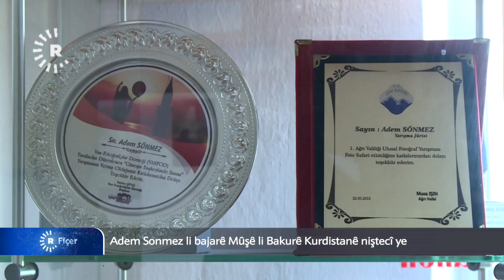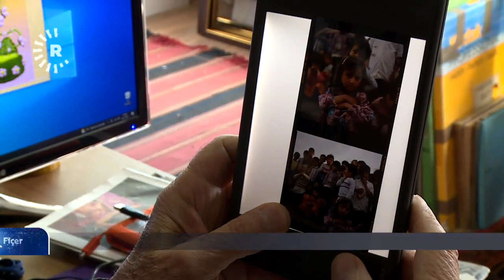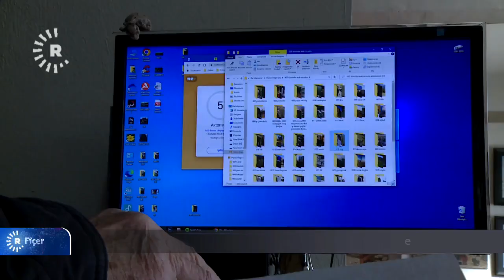Koçberên Enfalê vegeriyan lê wêne û miriyên wan li Mûşê man